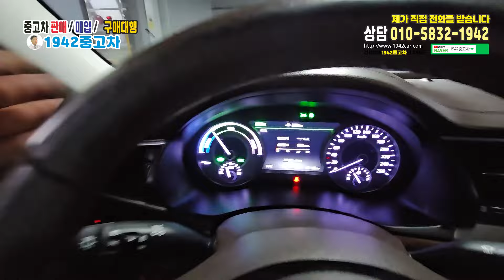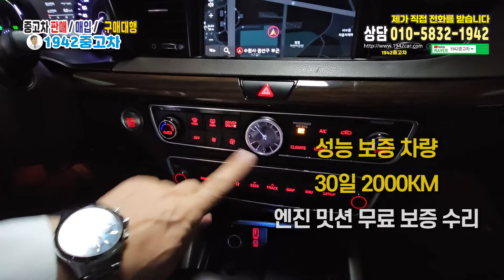🍘연비최고 관리최고 좋은가격🍘올풀옵션 1인신조 관리최고🍘🍘기아 올 뉴K7 하이브리드 노블레스 스페셜🍘🍘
전국 최고가 매입
전국 어디든 최고가 매입 합니다.
수출 폐차 매매

중고차 문의 김광중 실장 입니다.

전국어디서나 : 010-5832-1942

🍘모델 :  기아 올 뉴K7 하이브리드 노블레스 스페셜

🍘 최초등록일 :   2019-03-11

🍘 연식   :  2019년

🍘 주행거리 :   81,152Km

🍘🍘판매가 :  2,150 만원

추가정보  :   썬루프 / LED헤드램프 / 전동트렁크 / 전동접이식 사이드미러
핸들열선 / 하이패스 / 미끄럼방지 / 제어장치 / 타이어공기압센서 / 차선이탈
경보시스템 / 후측방경보시스템 / 주차감지센서 (전방,후방) / 후방카메라
360도 어라운드뷰 / 크루즈컨트롤 / 헤드업디스플레이 / 스마트키 / 뒤좌석
뒤좌석후방커튼 / 네비게이션 / 앞좌석AV모니터 / 전동시트 / 열선 /메모리

젊은 층을 타켓으로 한 차량인만큼 개성이 있는 차량
작은차체 이지만 뒤좌석 공간은 넉넉하다
캠핑용 세컨드 카나 짐차로 사용하기에도 충분한 트렁크 공간

장점  :   올 뉴 K7 하이브리드 노블레스 스페셜은 최신 하이브리드 기술과 고급
내장품으로 완성된 프리미엄 세단입니다. 우아하고 세련된 디자인은 도로
위에서 주목을 끌며, 탁월한 연비와 저 배출량은 환경 친화적인 운전을
가능하게 합니다. 내부는 고급 소재와 혁신적인 기술로 편안함과 편의성을
제공합니다. 운전자 및 승객들에게 안전하고 편안한
여정을 선사하는 최첨단 차량입니다.

🍙🍙 자동차 구매 프로그램 안내 🍙🍙

경기 수원시 권선구 권선로 308-5 도이치오토월드 4층
저희 차량 매물위주로 영상 촬영

☎상담문의☎

🍣찾아 오시는길🍣
🍣🍣경기 수원시 권선구 권선로 3308-5 도이치오토월드 4층  🍣🍣

올 뉴K7#올 뉴K7하이브리드#올 뉴K7노블레스#올 뉴K7스페셜#중고차매매#중고차시세